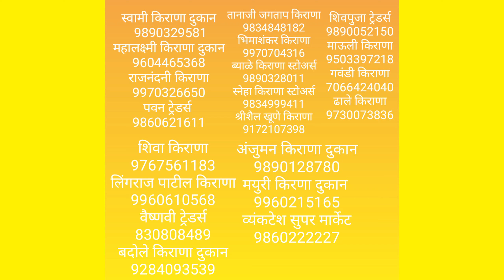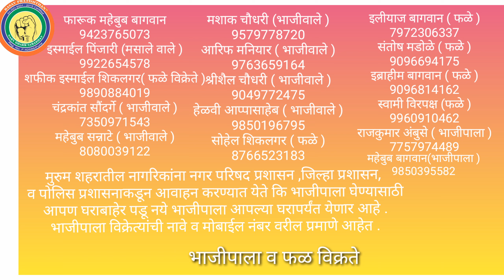मुरूम शहर किराणा दुकान व भाजीपाला विक्रेते यादी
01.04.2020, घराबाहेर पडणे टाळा